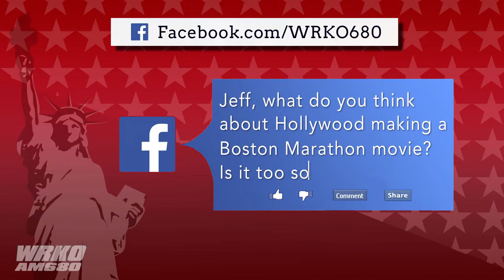3 Rounds with Kuhner 4-20-16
Can you go 3 Rounds with Kuhner? This week Jeff answers listener-submitted questions about the New York Primaries, voter issues in Brooklyn, and the Boston Marathon Movie that is being made. Submit your questions on Facebook or Twitter to have Jeff answer them.